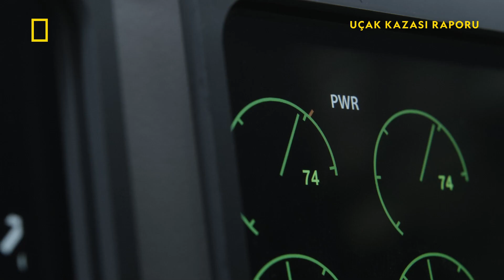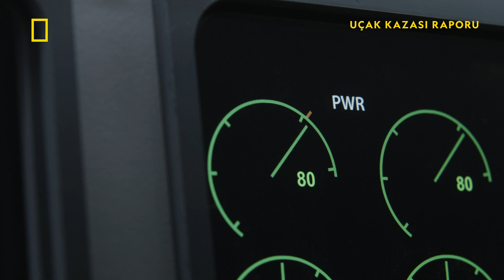Uçak Kazası Raporu | National Geographic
308 metreden daha az yükseklikte oluşan bir türbülans ile başlayan sarsıntı çok daha büyük sorunları beraberinde getirdi. Uçağın inişi kontrol altına alırken yaşananlara hazır olun.

Uçak Kazası Raporu yeni bölümüyle bu akşam 22.00'de NationalGeographic'te.